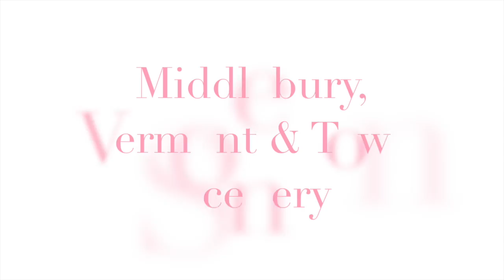College Campus Tours: MIDDLEBURY, DARTMOUTH, & AMHERST // 2017 // Vlog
I appreciate the time you take to watch (and hopefully enjoy) my videos :)

This summer I ended up touring a ton of colleges ! when i went on my new york trip, i ended up visiting middlebury college in vermont, dartmouth in new hampshire, and amherst college in massachusetts! I also included footage of the campus town and surrounding area bc i think that's very important too since if you do choose that college, you'll be spending a lot of time in the town!  i had so much fun and i'm planning on doing a ton more college vids since i am going thru the process rn! i'll prob do vids on the common application, essays, where i got in and where I'm applying, etc, so yea thanks for watching :)